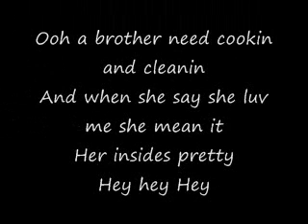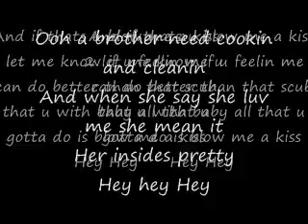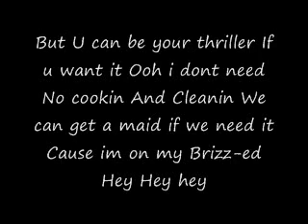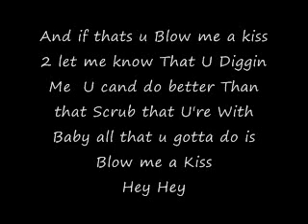Blow me a Kiss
Artist: Git Fresh
Song: Blow me a Kiss
Genre: R&B/HipHop
[[No Copywright Infrigment Inteded]]